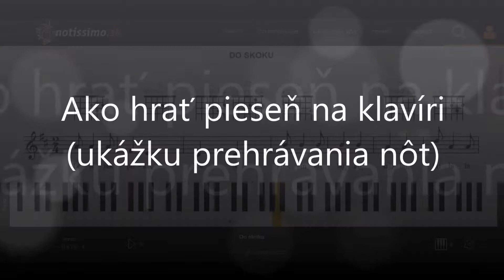Do skoku | Notissimo.sk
Ako hrať Do skoku - ukážka prehrávania nôt na portáli Notissimo.sk.